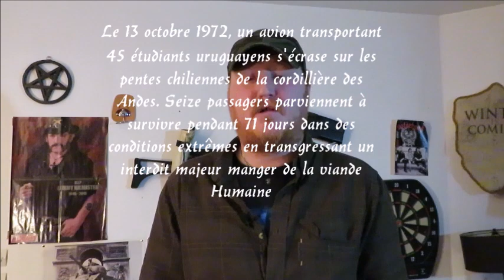J'ai mangé mon voisin